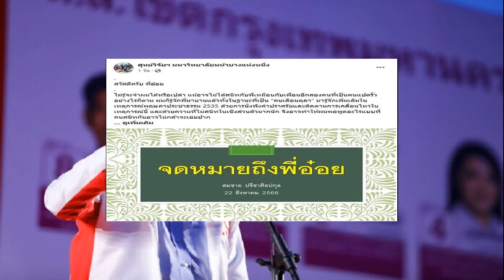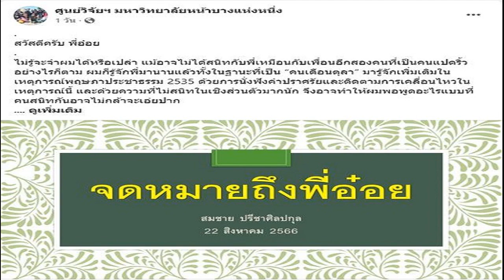เมืองทิพย์สิ้นแล้ว ประกาศขายเพจVEEN แพรรี่ลั่น เสียดาย ลองคิดใหม่ให้ดี ๆ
เมืองทิพย์สิ้นแล้ว ประกาศขายเพจVEEN ที่มีผู้ติดตาม 1.4 ล้านคน ด้านแพรรี่ลั่น เสียดายแทนมากๆ ลองคิดใหม่ให้ดี ๆ

หลังจากเมืองทิพย์แตก พระมหาเทวีเจ้า ลงจากบัลลังก์ตั่งทอง ตัดขาดแยกทางกับ อีทิพย์ หรือ เมญ่า ลินดา โดย แม่หญิงลี หรือ พระมหาเทวีเจ้าแห่งเมืองทิพย์ หันไปทำมาหากินในสิ่งที่ตัวเองต้องการ จากนั้นทั้ง 2 คน ได้กลับมาจับมือกันอีกครั้ง หลังเคยวงแตก และออกมาให้สัมภาษณ์ถึงขั้นยกไหว้ของานทำ หลังไม่มีงาน ไม่มีเงิน จนเป็นหนี้
แต่ล่าสุดพี่ทิพย์ หรือ ลินดา เมญ่า” เจ้าของเพจ VEEN ที่ทำเพจร่วมกับ “แม่หญิงลี” ที่มีผู้ติดตาม 1.4 ล้านคน ได้มีการโพสต์ “ประกาศขายเพจVEEN สนใจทักมาค่ะ” จากนั้นมีคนเข้าไปคอมเมนต์จำนวนมากว่าให้คิดดูใหม่

ประกาศขายเพจVEEN
อ่าน แม่หญิงลี พระมหาเทวีเจ้า ปาดน้ำตา ไหว้ของาน ไม่เหลืออะไรแล้ว
อ่าน ฟิวส์ขาดแล้ว แม่หญิงลี ไลฟ์ขายปลาเค็ม สุดทนด่ากราด หลังโดนสาปไม่จบ
อ่าน ซึ้งอีทิพย์วันตกอับทรุดไปใต้ดิน แม่หญิงลี ขายครีมเจอด่าหนังควาย ขายไม่ได้สักกระปุก
อ่าน ปิดตำนานแล้ว?! พี่ทิพย์ แจ้งข่าวช็อก อาจติดคุก ฝากซัพพอร์ต ‘แม่หญิงลี’ ด้วย
ต่อมา แพรรี่ ไพรวัลย์ อดีตพระเทศน์ชื่อดัง “ไพรวัลย์ วรรณบุตร” โพสต์เฟซบุ๊ก เมืองทิพย์จะสิ้นแล้วจริงๆ หรอ เสียดายแทนมากๆ เลยนะคะ อันนี้พูดแบบจริงใจ ในฐานะของคนที่ติดตามมาตลอด ลองทบทวนดูใหม่ไหมคะ จับมือกันสร้างคอนเทนต์ ขายขำ ขายความน่ารัก ขายความเป็นคนบ้านๆ ขายความเป็นเมืองทิพย์ และขายของจริงๆ เพื่อสร้างรายได้ไปพร้อมๆ กัน สร้างเสียงหัวเราะสร้างความสุขให้กับแฟนคลับที่ติดตาม ลองคิดใหม่ให้ดีๆ ไหมคะ